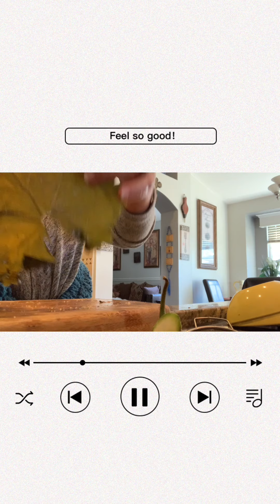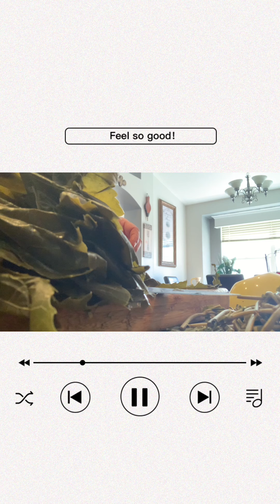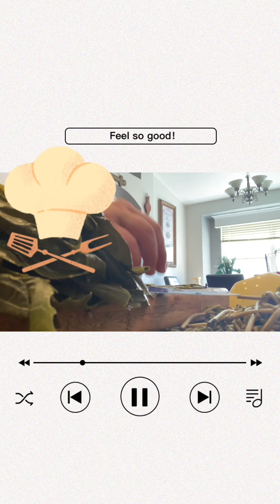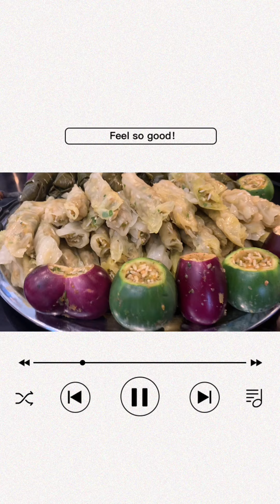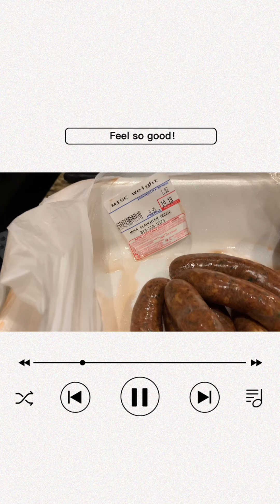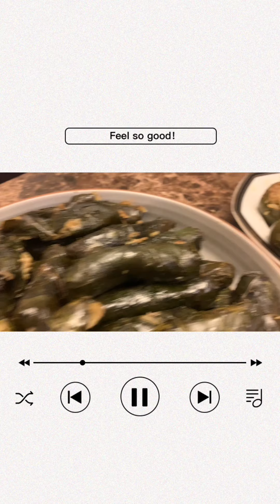Stuffed Grape leaves/Cabbage/Mini eggplant💪👏المحشي المشكل😜 تحدي و تفوق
stuffed  Grape leaves / cabbage and eggplant  ingredients :         مقادير المحشي
2 lb. basmati rice                                               كغ واحد بسماتي ارز
2 cups parsley and cilantro                           كاسان بقدونس و كزبرة اخضر
1 PRESERVE LEMO                                                            ليمونة مخللة
1 1/2 tbsp. cumin                                                              م ك و نصف كمون
1 tbsp. black pepper                                                              م ك فلفل اسود
1 tsp paprika                                                                  م ص فلفل احمر حلو
1 tsp coriander                                                                   م ص كزبرة جافة
1/4 cup olive oil                                                            ربع كاس زيت زيتون
1 tbsp. tomato paste                                                        م ك عجينة الطماطم

mini eggplant                                           بذنجال صغير الحجم
grape leaves as needed( 1 jar )                       ورق العنب
whole cabbage                                                      ملفوف

4 pieces  potatoes                                        4 بطاطس
4 tomatoes                                                      4 طماطم
1 onion                                                                  بصلة
4 cups beef stock                             4 كؤوس مرق اللحم

Face book @ Sam Ward